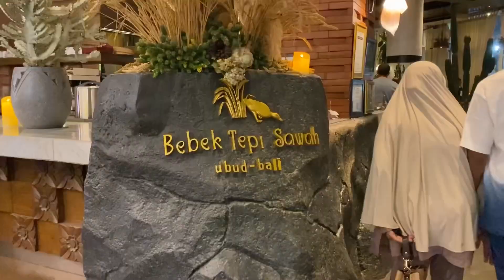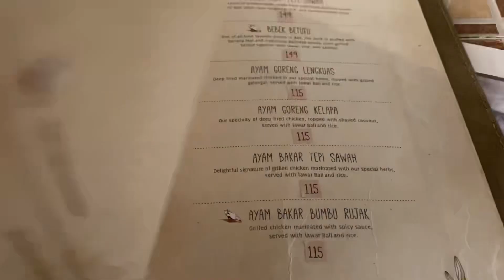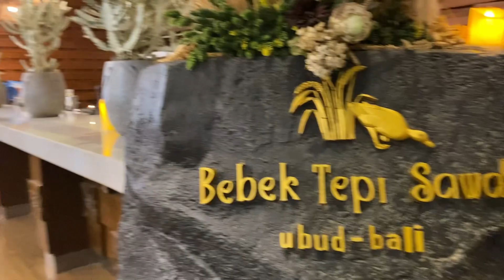BEBEK TEPI SAWAH ❗️ubud bali❗️berbuka puasa❤️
Bebek tepi sawah ubud bali utk berbuka puasa